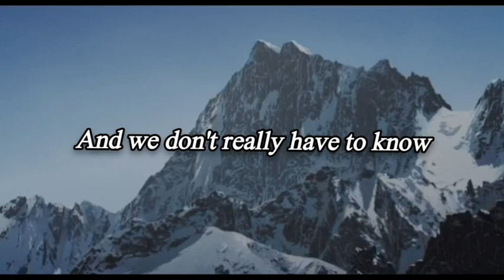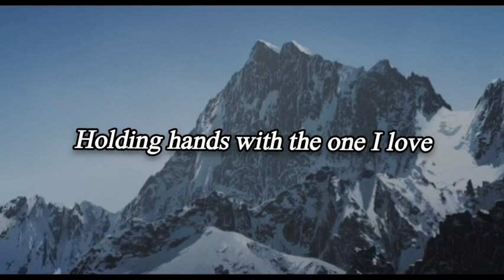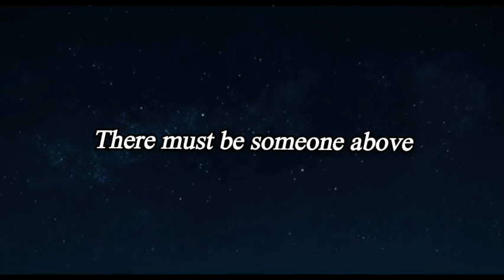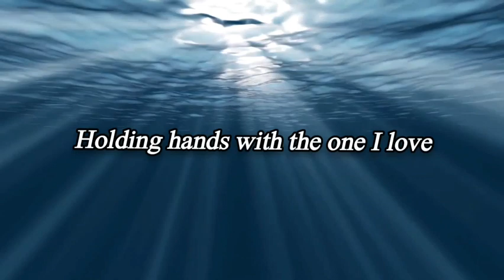Edson - Sunday, Lovely Sunday (Lyrics) Unofficial Video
Song lyrics "Sunday, Lovely Sunday"
Artist: Edson
Album: Unwind with Edson
Released: 2001